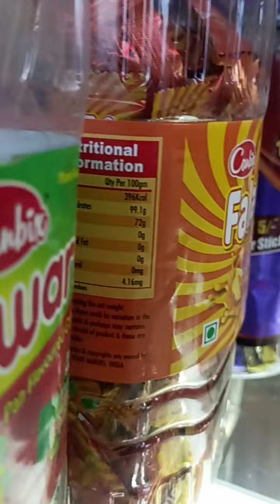Cakes Cakes cakes at home Birthday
।।श्री स्वामी समर्थ।।
nishank hoi re mana nirbhay hoi re mana
ashakya hi shakya kartil swami
108 स्वामी समर्थ जाप
गण गण गया बोते
श्री लक्ष्मी मंत्र
swami samarth song tarakmantra
shreeman narayan narayan
swami samarth
swami samarth mantra
vishnu sahasranamam
shubham karoti kalyanam
Nishank hoi re mana
Shri Swami samarth
Swami
Tarakmantra
ashakya hi shakya kartil swami song

1)Parenting The Joy Of Life,
2)These videos are for social awareness purpose,
3)Share the innocent joy of babies,
4)Let's Share The Happiness ,
5)Let's make parenting memorable moments of our life
6)Best way to keep yourself Happy and Young